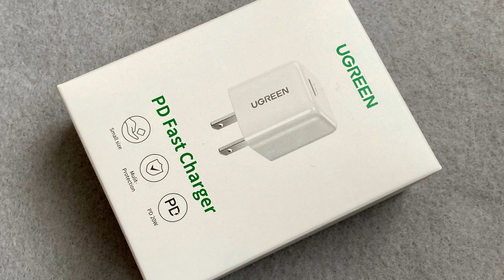UGREEN CD241 ミニUSB C 充電器 PD 20W - Vlog 2021.5.22 Sat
コンパクトなUSB-C充電器。
スマホを購入しても充電器がつかなくなってきているので、好きなものを選ぶ必要があります。
I vlog my daily life.